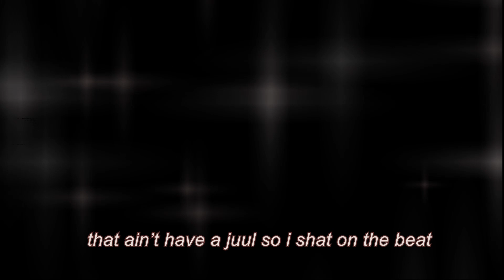DADDYPUCE - M@M1 GOT UM@M1 ?!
Track 10 from DADDYPUCE's 4th studio album "ΘΡΑΣΟΣ ΚΙ ΑΣΕΒΕΙΑ" (2023)

A PROJECT BY "GAZEMAS" AND "TSIFOXIUS"

EVERYTHING IS NON-PROFIT, ALL INSTRUMENTALS ARE STOLEN AND FOR GOOD FUN